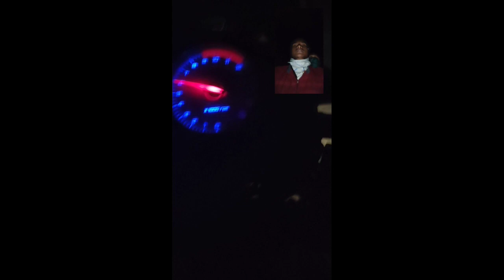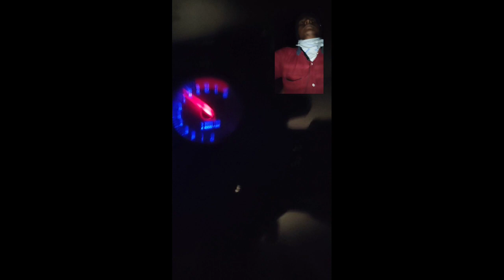crash crash R15||BBVLOG BENGOLIVLOG#